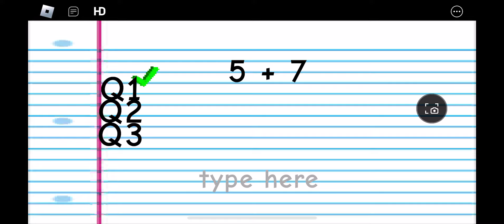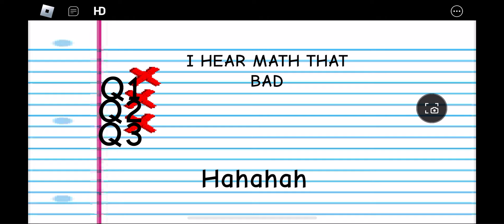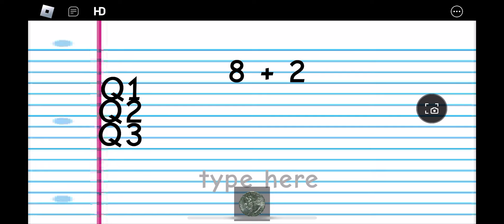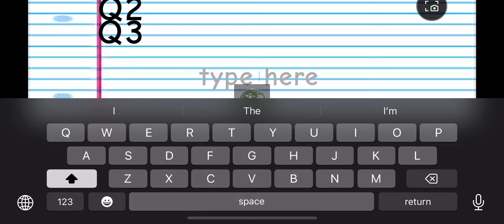Elinor and Friends Plays Baldi’s Basics Roblox Earth Day Special 2024! Episode 1272